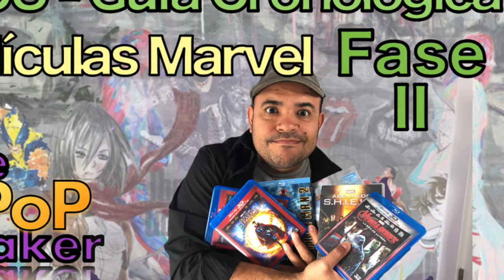The Pop Shaker - Orden MCU - Fase II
The Pop Shaker

Aquí tienen el segundo video de esta serie, Orden de Visionado cronológico del MCU - FASE II -   espero que les sirva!  El próximo Sábado subiré la 3ra y última parte!  Así podrán ponerse al día para el estreno de Black Panther! que será dentro de 2 semanas!!

o envíame un mensaje a m.me/ThePopShaker.

Pronto más contenido de música, cómics, cine, literatura, viajes, y alguna que otra frivolidad!

Goodbye Blue Sky!